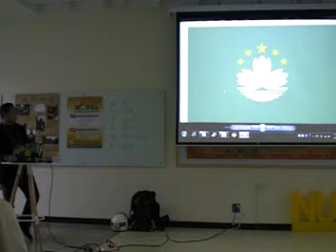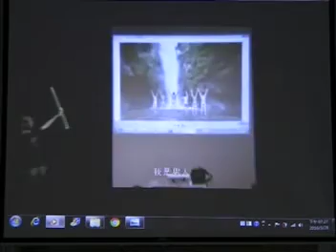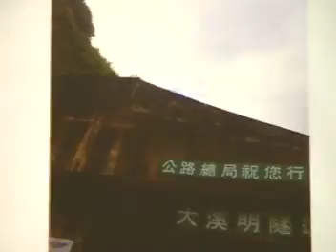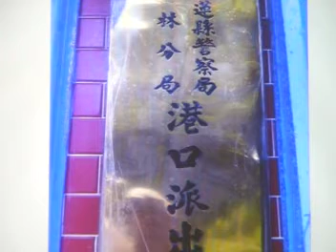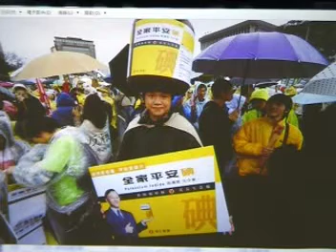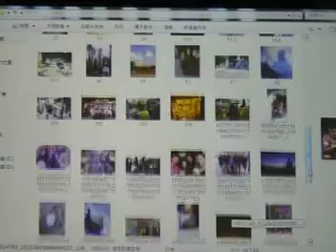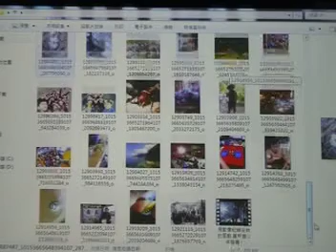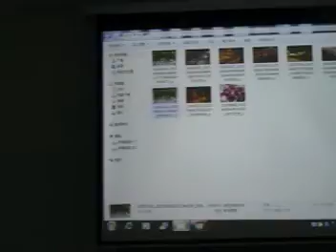20160328大樂演講